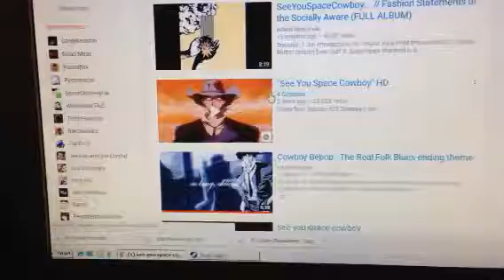SAO The Movie